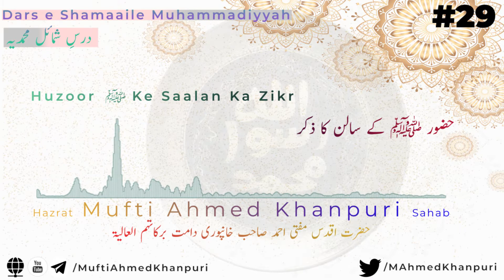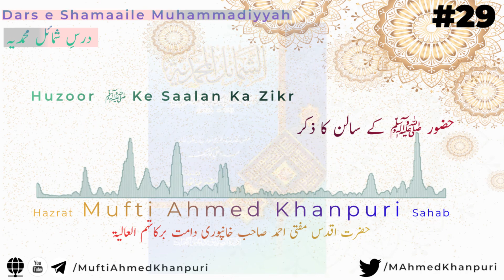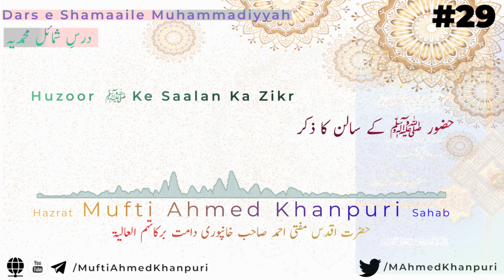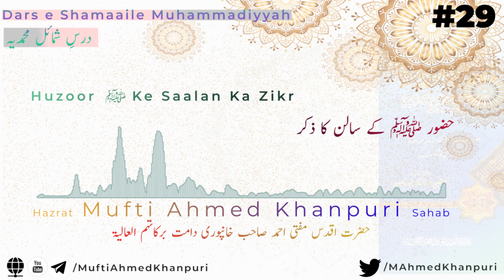Huzur ﷺ Ke Saalan Ka Zikr | Shamaile Muhammadiyyah | #29 | Mufti Ahmed Khanpuri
Huzur ﷺ Ke Saalan Ka Zikr
حضور ﷺ کے سالن کا ذکر
Shamaile Muhammadiyyah
شمائل محمدیہ
Dars #29
Hazrat Aqdas Mufti Ahmed Sahab Khanpuri DB
حضرت اقداس مفتی احمد صاحب خانپوری دامت برکاتہم العالیۃ

شمائل _محمدیہ

Every Saturday hazrat mufti Ahmed Sahab Khanpuri Damat Barakatuhum Travelled From Dabhel To Surat (30 KMS) to Do Dars In Masjid e anwaar, nishat society , surat , gujarat. this has been continuing lastly from 1995 till now i.e. 2019. and during these period hazrat had completed many durus. first of all durus was started in masjid e abrar in 1995 and afterwards when that masjid became short for the people, the masjid was changed to the nearby masjid i.e. masjid e anwaar and till now the durus has been done there.

firstly Hazrat started dars of Riyazus Saliheen Written by famous scholar Hadrat Imaam Nawawi RA and it completed in 2005 . ie. 1995 to 2005 approximately 10 years. these durus had been recorded and alhamdulillah composed by Maulana Abdul Mannan Sahab Maniar Damat Barakatuhum ( Khalifa Of Hazrat) and it has been published By the name HADEES KE ISLAAHI MAZAMEEN in 15 jild. the PDF of these books are bieng uploaded

after the completion of riyazus saliheen, Hazrat started the dars of Al-Adabul Mufrad written by Hazrat Imam Bukhari RA. These Durus started in 2005 till 2012. Alhamdulillah these durus had been recorded and uploaded Alhamdulillah The Composing work of These Durus IS being working and almost 3 jilds are uploaded

after the completion of it , hazrat started the Dars of Shamaile muhammadiyyah (This book had been written by Hadrat Imam Tirmizi RA and it the content of this book are the Life Of Hazrat Prophet Muhammad Sallallahu Alayhi Wasallam And The way of life he spent, and his habits and method) these durus was started in 2012 and completed in 2015. Alhamdulillah these durus had been recorded and uploaded
Now These Durus Composing work is being under constructed, and will be published soon Insha'Allah.

after the completion of it, Hazrat started the dars of KITABUR RIQAQ (This IS the part of the famous book SAHEEHUL BUKHARI written by Hazrat imam bukhari RA) The Content of this book is hadees of prophet Muhammad Sallallahu Alayhi Wasallam and the ahadees are of regarding kindness to peoples and to become soft hearted and kind Hearted. these Durus was started in 2015 till January 2018.Alhamdulillah These Durus Were Also Recorded And Uploaded Now These Durus Composing work is being under constructed, and will be published soon Insha'Allah.

After The Completion Of this, And by the insistence of Hazrat Shaikh Bilal Bhai Damat Barakatuhum Residing Makkah Mukarrama, Hazrat Started To Give The Durus Of Darse Quran.
Alhamdulillah All The Durus Of Quran composing Work Had been Done in DARUL HAMD RESEARCH INSTITUTE, Every week the previous dars Has been Proof Readed by HAZRAT AQDAS After asr salah and till now the last quarter of Para 30 Had been published and Uploaded

Lastly We the Team of Hazrat Aqdas Mufti Ahmed Sahab Khanpuri request all the readers to please do make dua for us in your prayers, in your supplication that Allah Subhanahu Wa Ta'ala Blessed Upon Us And Give Us Ikhlaas ,Steadfasstness and Make all these Things to be accepted By Him And Reward Us Here And HereAfter.

best tafseer. simple tafseer. how to do tafseer. tafsir.
قرآن کی تفسیر
سبق آموز واقعات
دلچسپ واقعات
مناظر اسلام
داعی اسلام
لسان التبلیغ
محبوب العلماء والصلحا
بلبل گجرات
mahboobul ulama was sulaha
bulbule gujrat
mufti mahmood hasan gangohi. mo ibrahim pandor. mufti sulaiman choksi, dabhel , simlak, navsari , surat, masjideanwar, every saturday tafseer, weekend plan. weekend tafseer, mo k r nomani. hassan bin sabit. nomani . abu hanifa, hanfi maslak